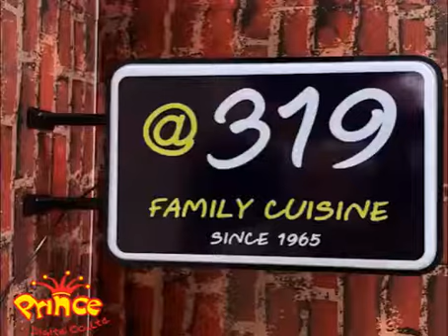50x70 ขอบดำ